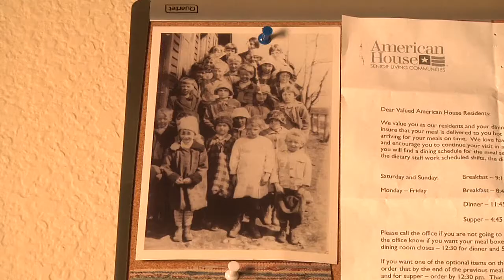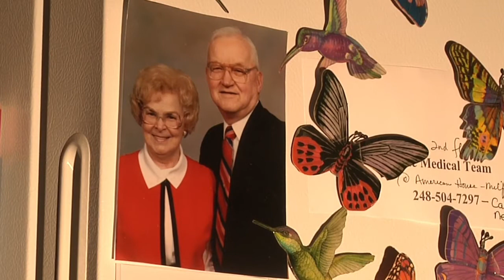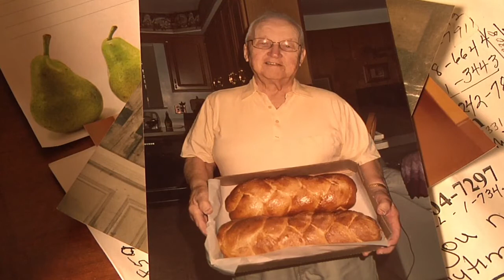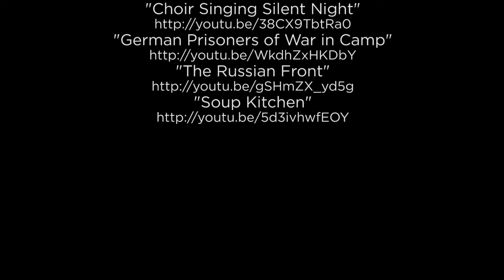The Living History Project Rudy Aittama by Andrea Raby